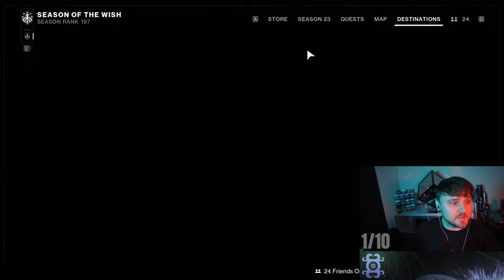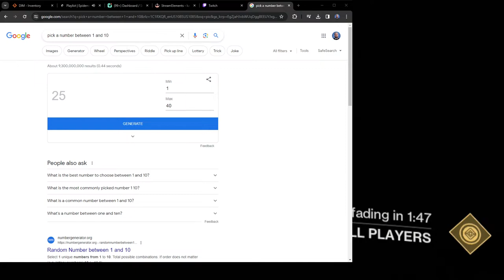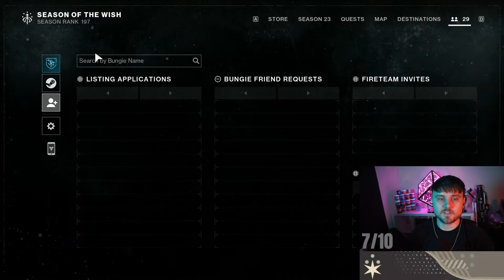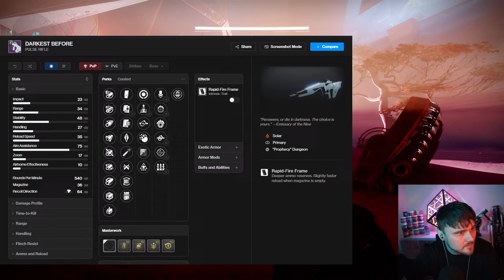Carrying Guardians through Crota's End like VIPs in a Limo, Titans Winning Guardian Games?